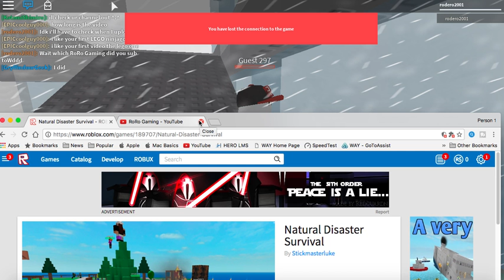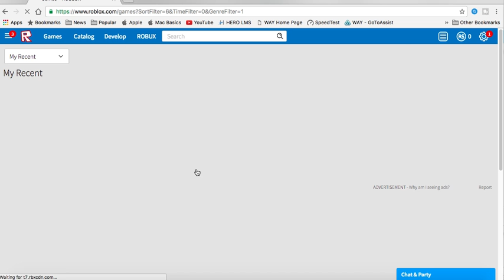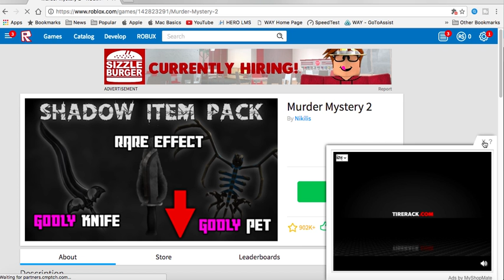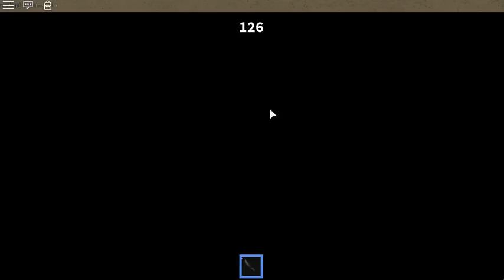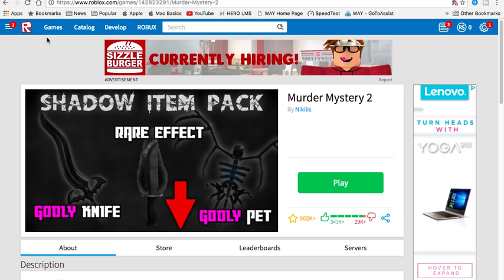Roblox | MM2 & Natural Disaster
Playing MM2 & Natural Disaster With Fans. I would love to do this again. You guys we're amazing